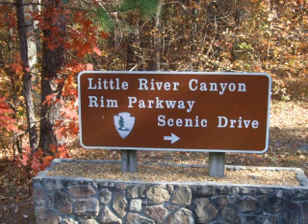Little River Canyon - Great motorcycle rides in Alabama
another great motorcycle ride in Alabama. the rides runs along the rim of Little River Canyon, inside the Desoto State Park